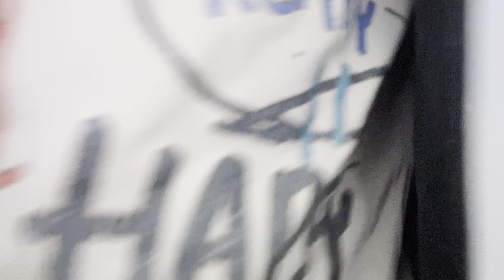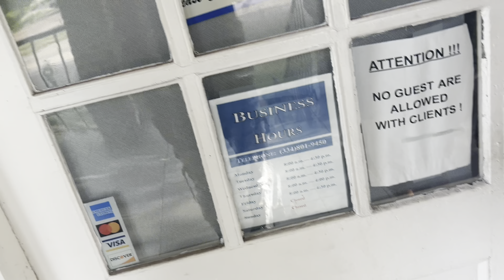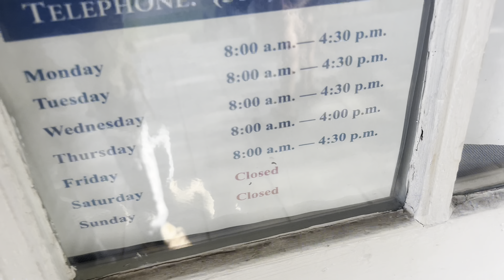FIRST DAY OF MY DRUG/ REHAB CLASS! 😓 AND THIS HAPPENED! 💔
Make sure you like 👍🏾 Comment